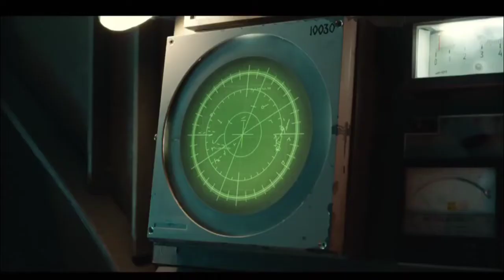Witches attack scene --------.///----- His dark material S02XE04 -(Tower of the angels)